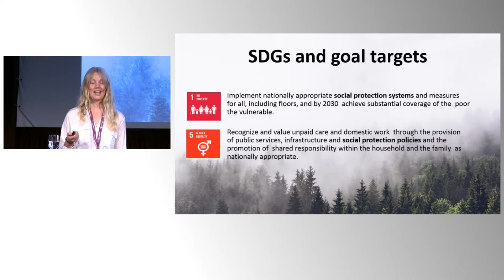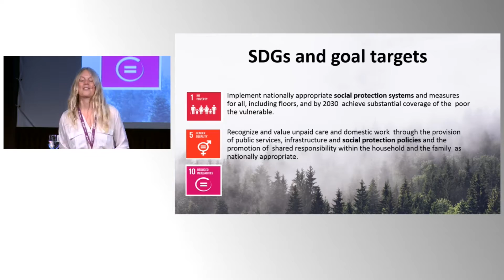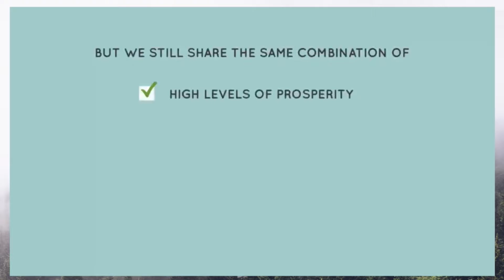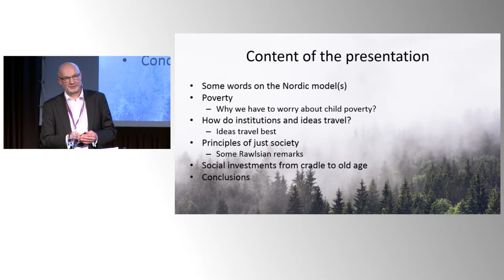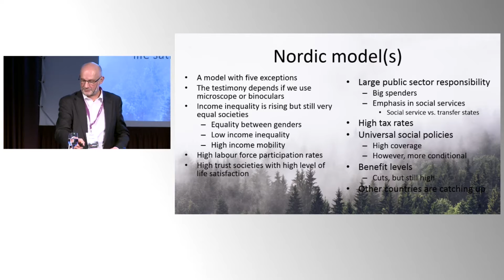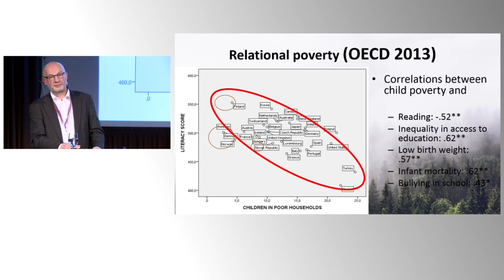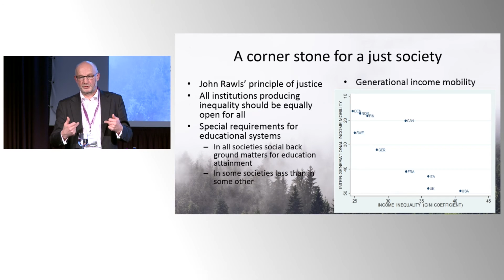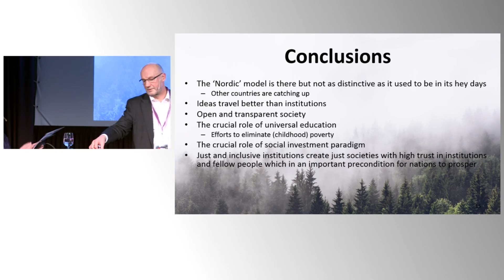The Nordic Model and Social Security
Presentations at the Development Conference 2015: Olli Kangas, Professor and Research Director at Kela Social Insurance Institution
Gunilla Palm, Policy Advisor at Church of Sweden